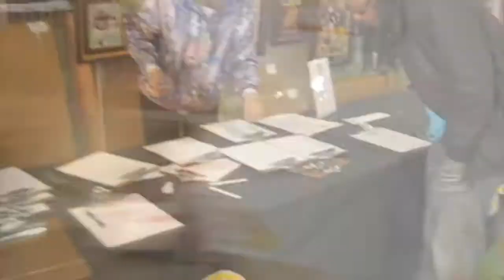Dat Was Eazy @ Redskins vs. Vikings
Dat Was Eazy and Original Don Dada @ Washington Redskins Game. Washington Redskins vs. Minnesota Vikings Nov.28, 2010. Download "The TakeOver " and "The TakeOver 2" @